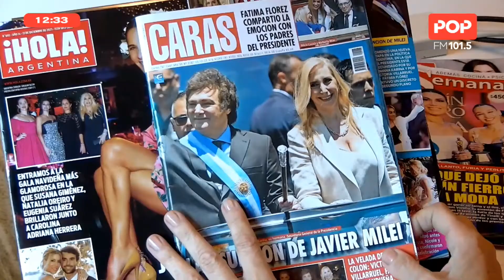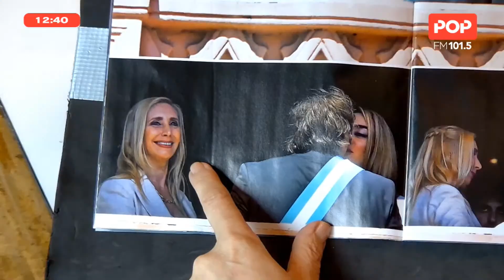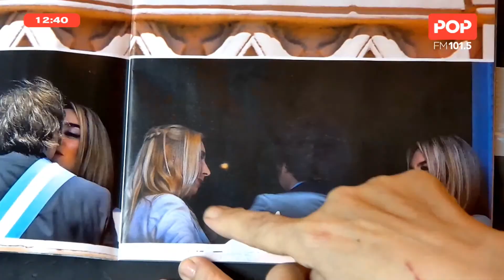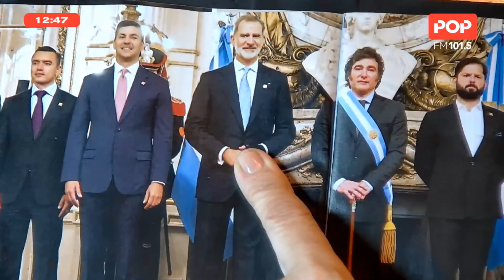LaNegraPop - Pasamos revista en vivo.